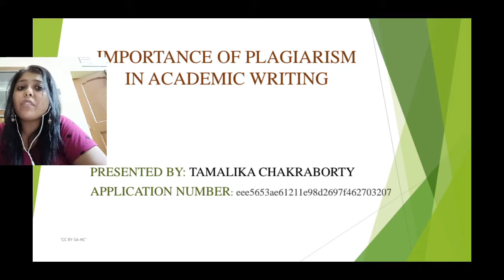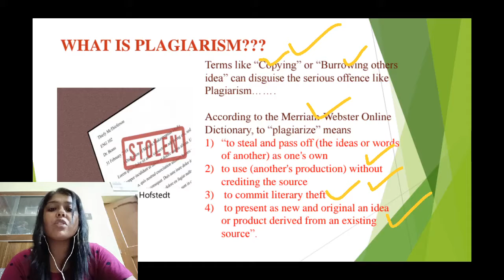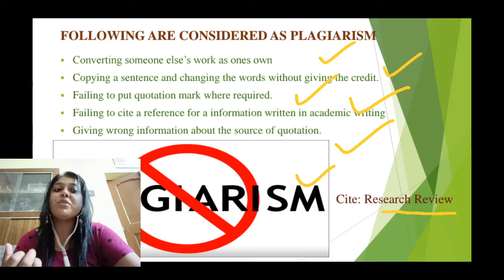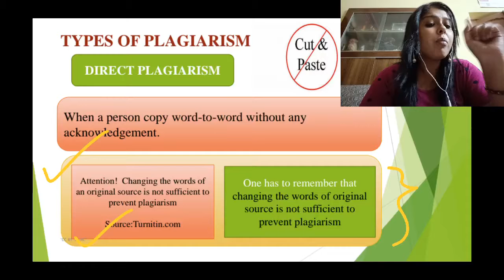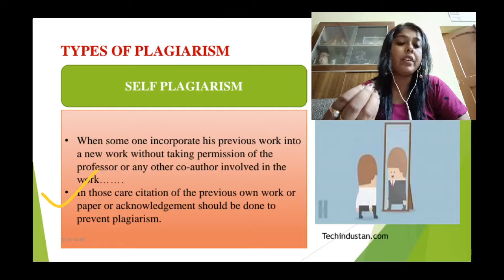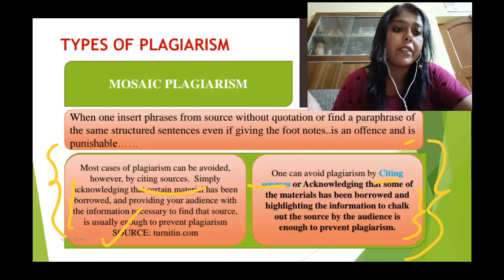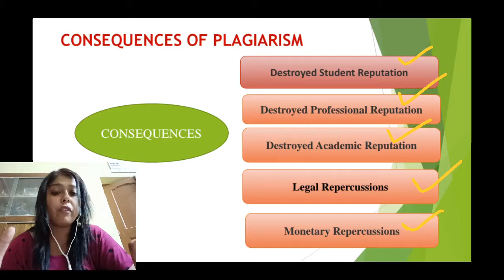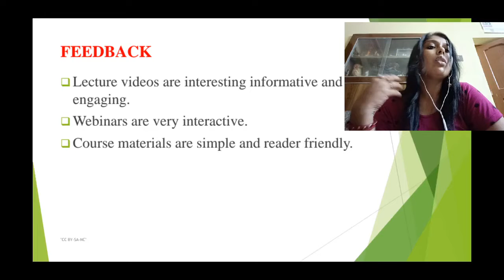plagiarismconvertedpdf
Created with Komodo App.